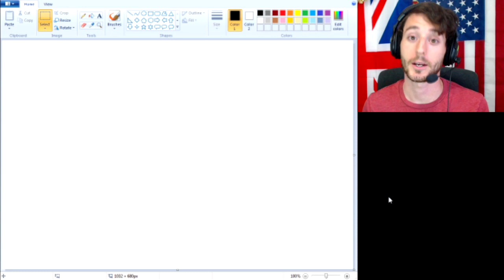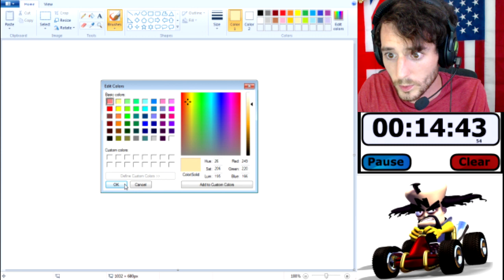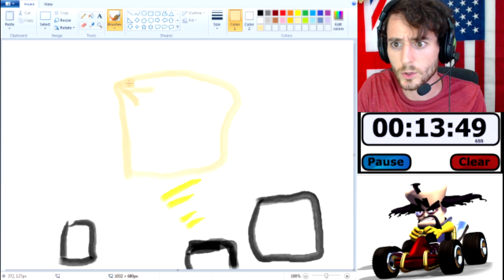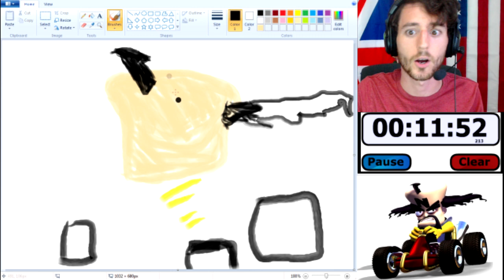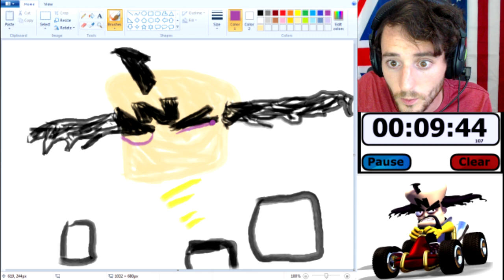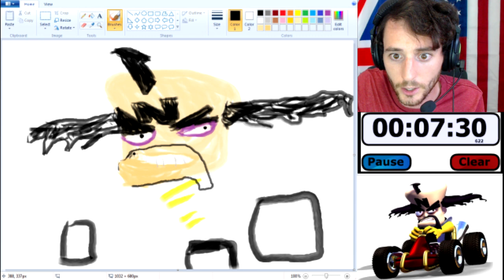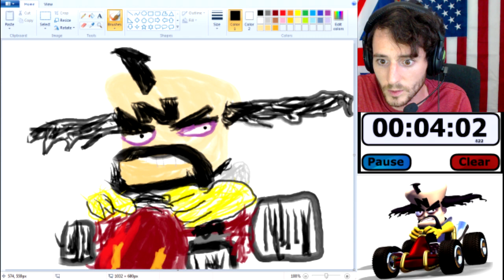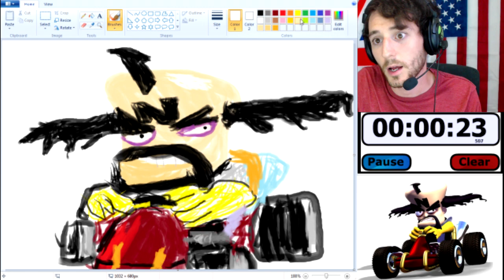Let's Play MS Paint! Ep 17- Cortex